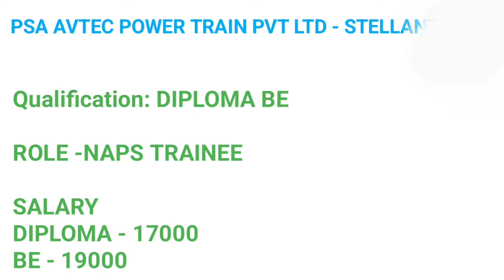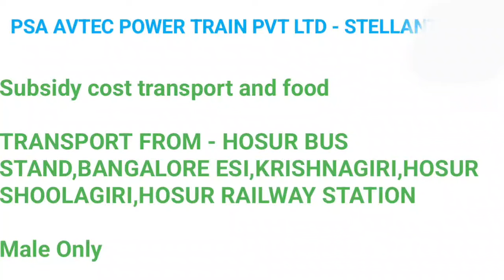💥19,000 Salary Freshers and Experienced 2024 Job Openings | Tamil Careers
Direct company Job Openings Good Salary Job Openings

1) PSA AVTEC POWER TRAIN PVT LTD - STELLANTIS

jobs today
today jobs
jobs 2024
#2024 jobs
private jobs
company jobs
private job
today jobs
jobs today
tamilnadu jobs
jobs tamilnadu

thanjavur jobs
jobs thanjavur
job vacancy
thanjavur tamil
coimbatore jobs
jobs coimbatore
madurai jobs
jobs madurai
madurai jobvacancy
chennai jobs
jobs chennai
job vacancy
chennai tamil
tirupur jobs
jobs tirupur
job vacancy
tirupur tamil
puducherry jobs
jobs puducherry
job vacancy
Puducherry
 tamil
pondicherry jobs
jobs pondicherry
job vacancy